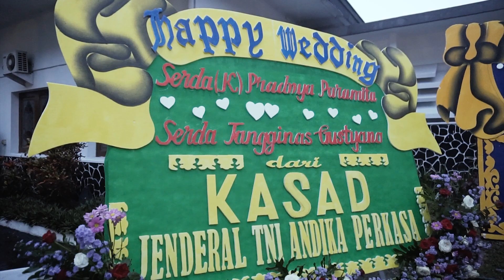Tradisi pernikahan BINTARA TNI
Pernikahan Serda Tangginas dan Serda (K) Paramitha